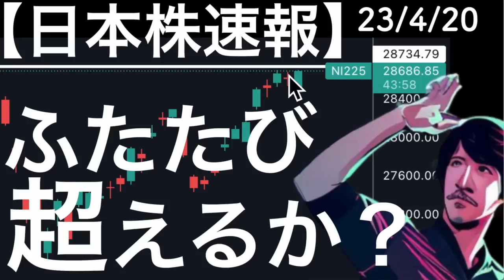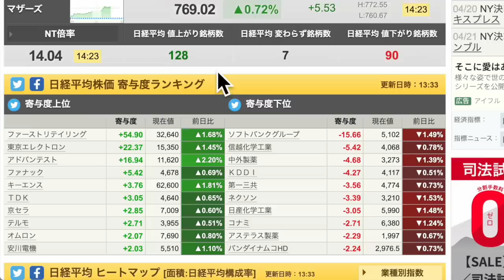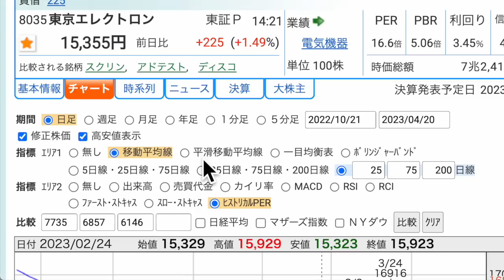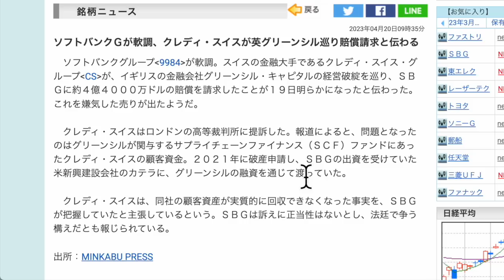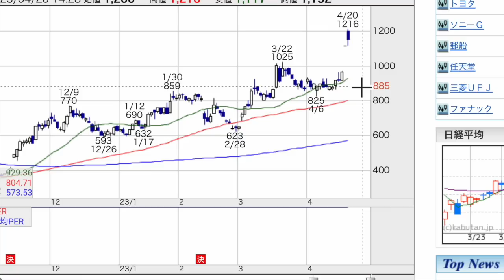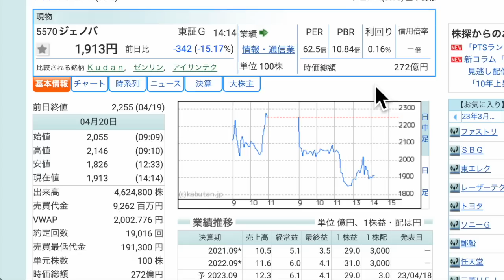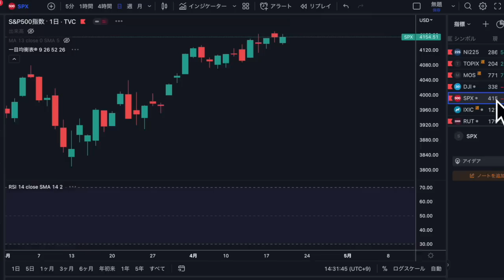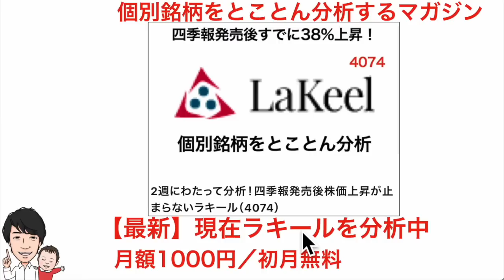【日本株速報】23/4/20 日経平均はふたたび年初来高値更新なるか？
00:55　今日の振り返り
02:42　個別銘柄①東京エレクトロン
03:44　個別銘柄②ソフトバンクグループ
04:57　個別銘柄③QDレーザー
05:39　個別銘柄④Cahtwork
06:41　個別銘柄⑤ジェノバ
07:26　指数の売買戦略

【ラキールの個別銘柄をとことん分析するマガジン】

1日5分の分析から月13万円を稼ぐExcel株投資